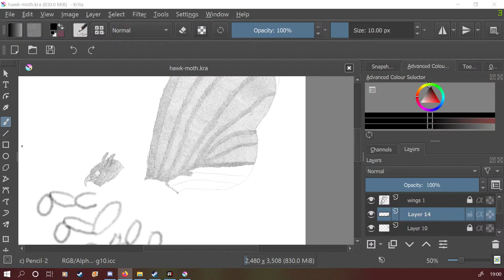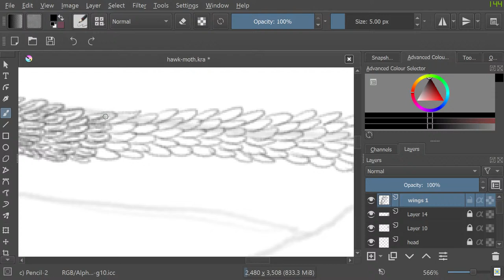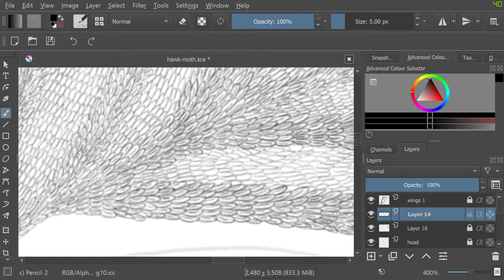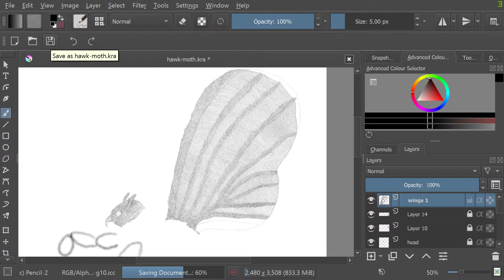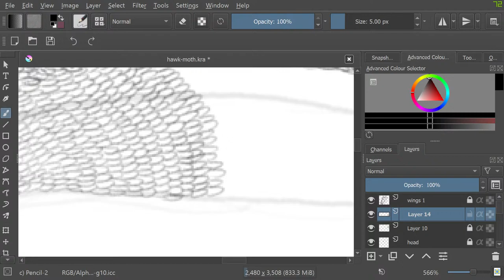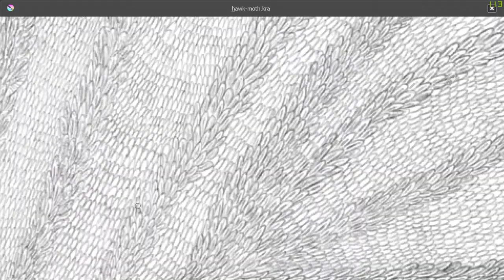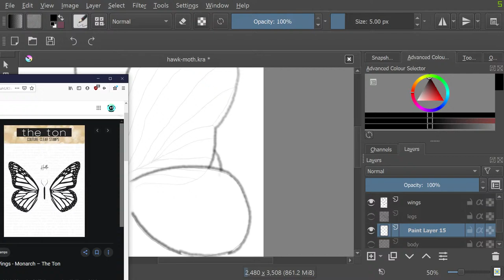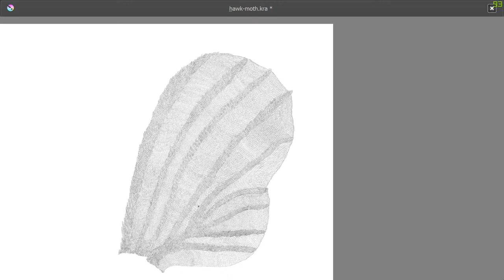Making a Hawk Moth The Project